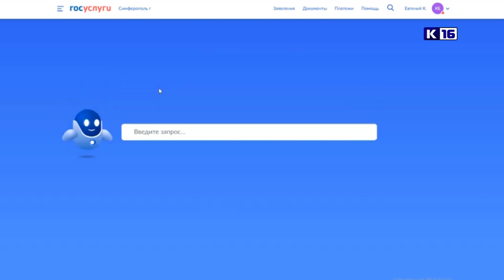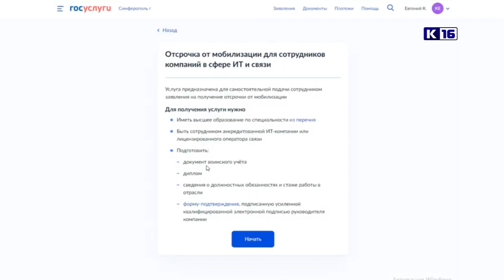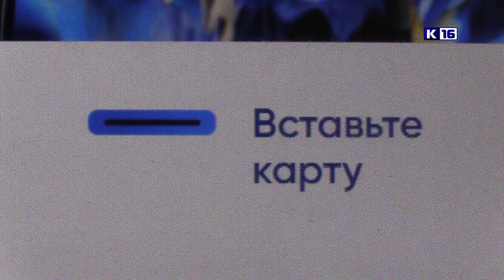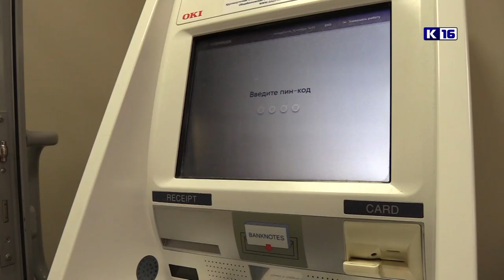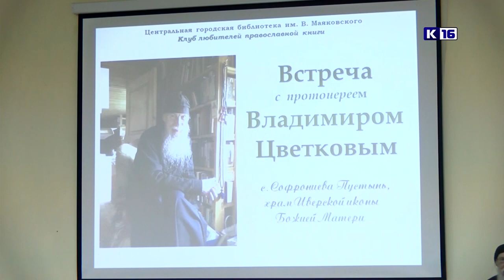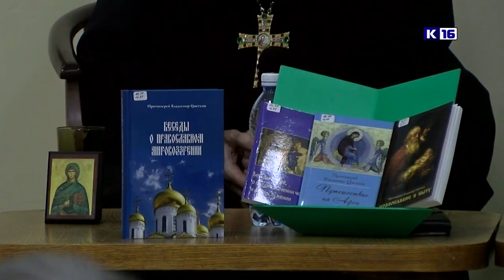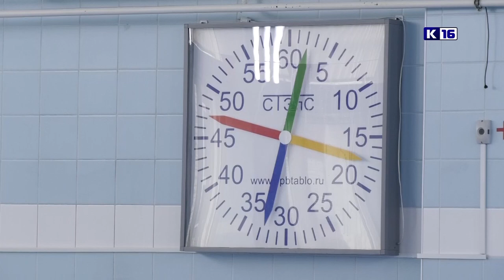Новости Сарова 04.10.2022